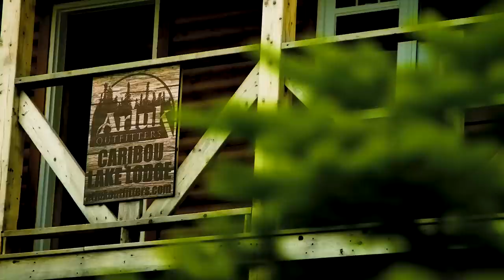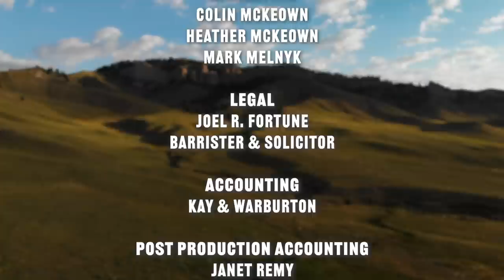Epic & Challenging Backcountry Salmon Fishing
Mark Melnyk is visiting northern Newfoundland on a quest for backcountry Atlantic Salmon fishing. He is the guest of Arluk Outfitters which is renowned for their epic access to remote salmon rivers in the northern peninsula of this wonderous province in Canada. Wet fly to dry fly, Mark hikes through the hills to catch acrobatic salmon!